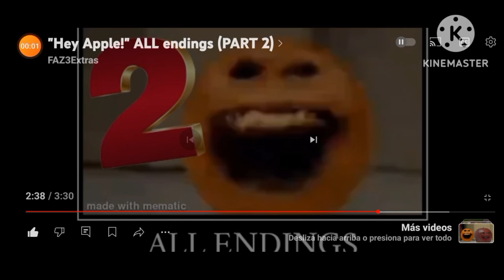Hey Apple Annoying Orange Crossover